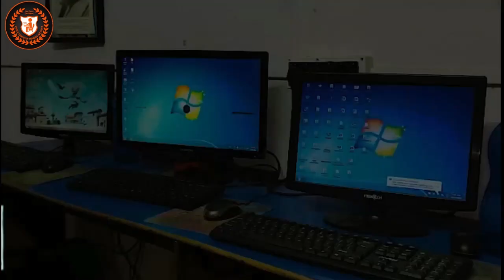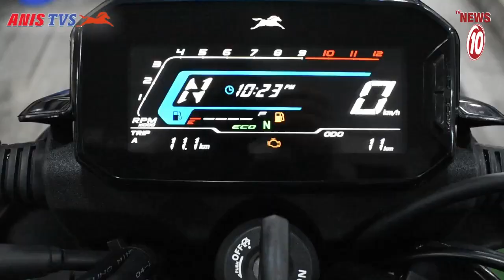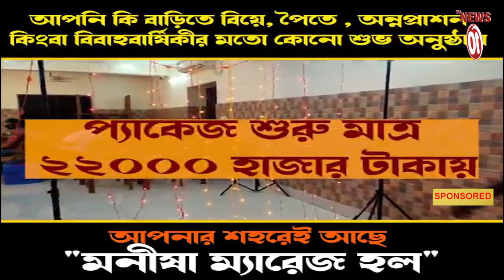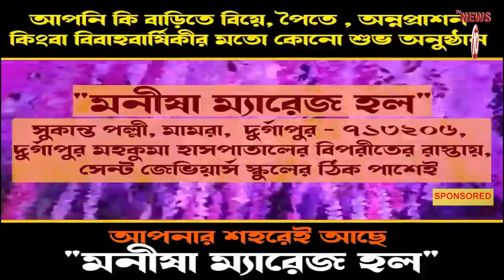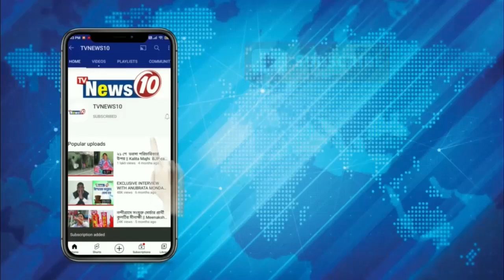বেহাল রাস্তা, চলছে ঝুঁকির পারাপার